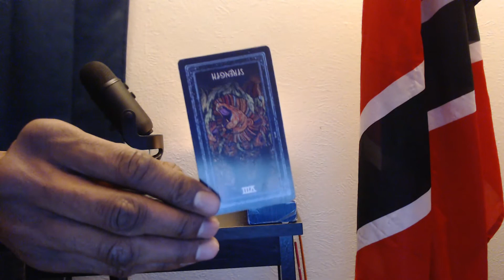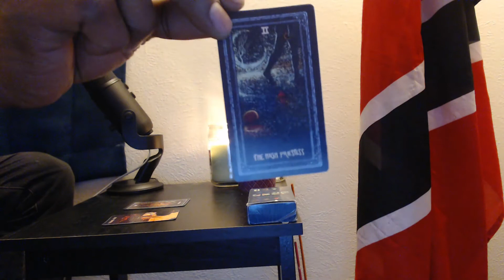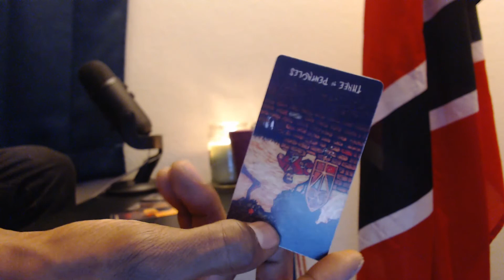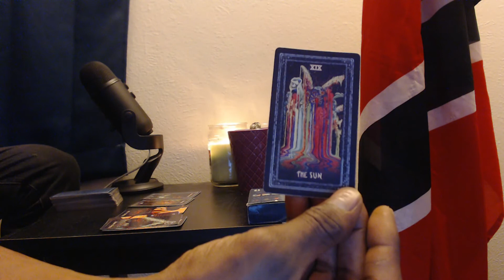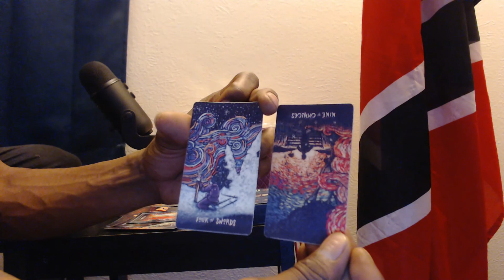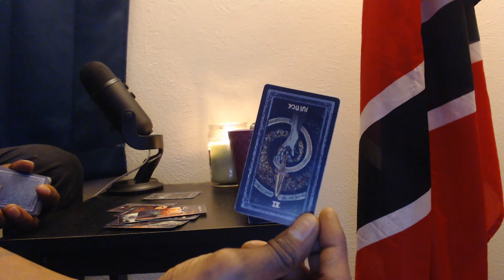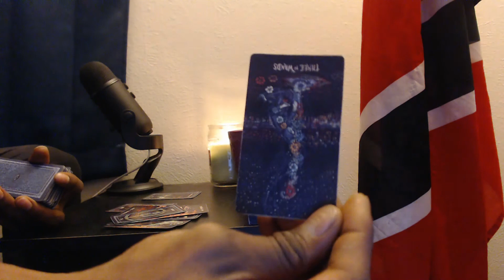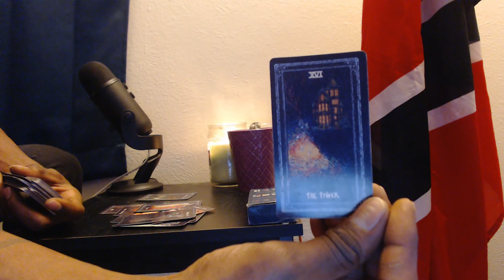FIRE SIGNS MAY ♈ ♌ ♐ "IM SOOOO OVER IT" MONTHLY MAY READING BY CELLZTAROT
FIRE SIGNS MAY BY CELLZTAROT
"IM SOOOO OVER IT"                                                                                                                                        I Appreciate you for taking the time to view my readings.
LIKE. SHARE. an SUB if the reading resonated with you, Also
If you would like to request a PERSONAL READING.
I own no rights to music played.